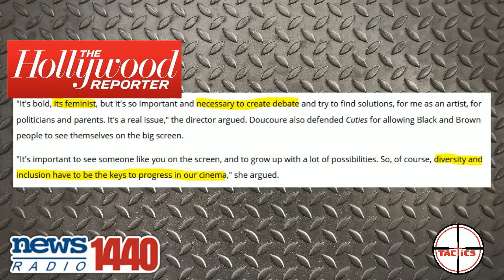'Cuties' Directors Defends Her Film, Calling It 'Bold and Feminist'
Cuties director, Maïmouna Doucoure, insists her film isn't sexualizing children and actually acts as a commentary against that.  Caleb explains why, even if that is true, it doesn't make the movie ok.